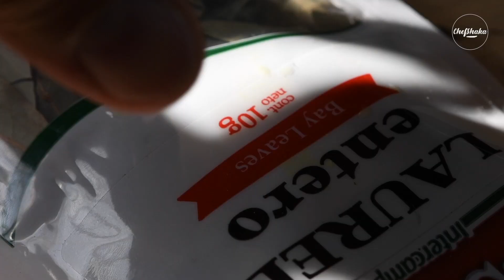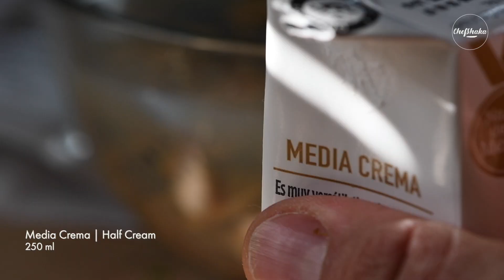Sopa de Almeja super facil y servida en pan birote | Clam Chowder | New England clam chowder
Hola a todos un saludo antes que nada. gracias por detenerse a ver este video.
Esta receta la he hecho con almejas recolectadas en el Mar de Cortes no son de lata y esta vez el sabor se ha superado por mucho comparando con las almejas de lata.
Estos son los ingredientes (4 Porciones)
200g de almejas (yo use almeja arrocera)
1 taza del jugo donde se cocieron las almejas
100g de tocino
1 lata de leche evaporada (340ml)
1 media crema (250ml)
4 cdas de harina de trigo
1 taza de caldo de pollo
3 papas medianas cortadas en cubos
1 cebolla mediana picada finamente
1 o 2 ajos picados finamente
1/2 taza de apio picado
1 cucharada de perejil picado
1 cda de aceite de oliva
30g de mantequilla
1 pizca de tomillo
2 hojas de laurel
1 pan birote o pan de costra dura.
Sal, pimienta y hojuelas de chile al gusto.

Si hay alguna duda del procedimiento para preparar esta sopa por favor hacerme saber en los comentarios.